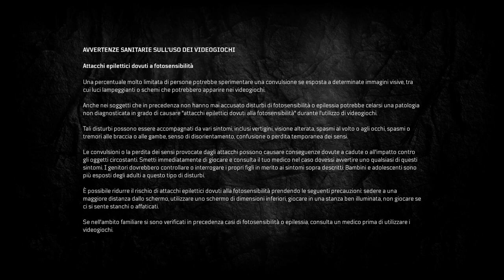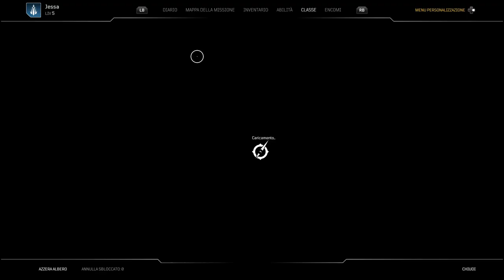Outriders Full Game la Mistificatrice 2^ Parte | Outriders Full Game the Mystifier 2nd Part